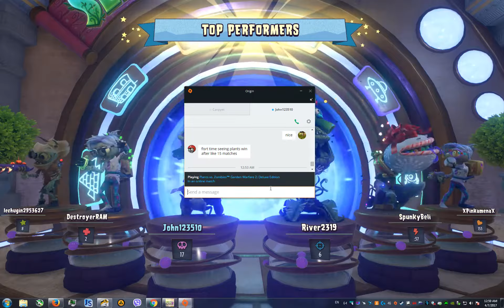PvzGW2 - chomper vs scientists portal rounds